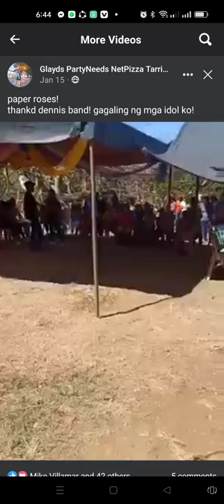PAPER ROSES.. BALSEHAN SA KASALAN SA BALAGUIN LUBANG